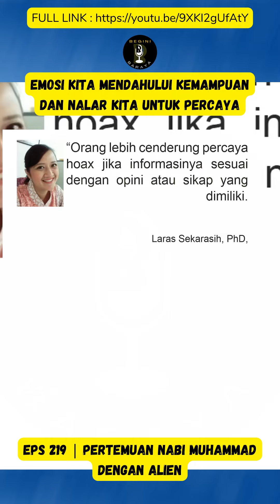Jadi Begini Baraya...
highlight gurugembul bukan akun asli